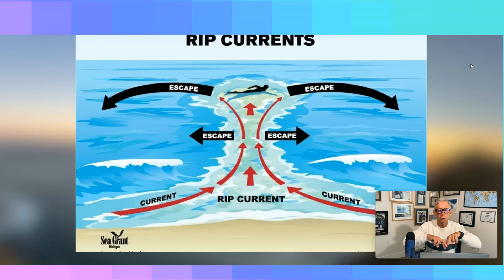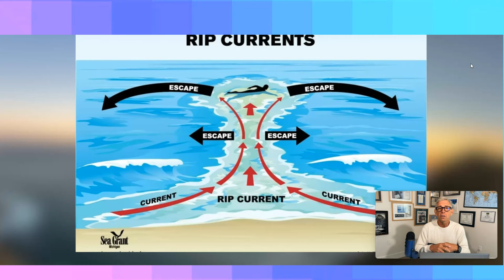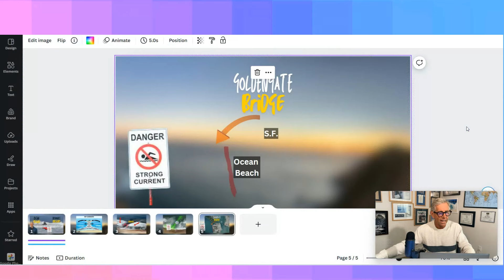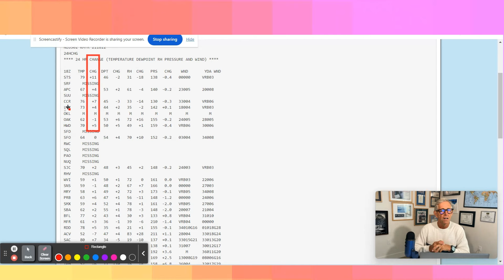The World's Deadliest Beach Right In Our Own Backyard! San Francisco's Ocean Beach!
Ocean Beach in San Francisco is well-known for its beautiful coastline, but it is also notorious for its dangerous surf conditions. Here are some key factors and safety tips related to the perilous nature of Ocean Beach's waters:
### Dangerous Conditions:
1. **Strong Rip Currents**: One of the most significant hazards at Ocean Beach is its powerful rip currents, which can quickly pull swimmers and surfers away from shore.
2. **High Waves and Swells**: The beach often experiences large, heavy waves and strong swells, making swimming potentially hazardous even for experienced swimmers.
3. **Cold Water**: The water temperature at Ocean Beach is typically cold year-round, often between 50-55°F (10-13°C) which can lead to hypothermia if proper precautions are not taken.
4. **Changing Tides**: The tidal conditions can change quickly, causing rapid shifts in water depth and wave intensity.
### Safety Tips:
1. **Stay Near Lifeguards**: Always swim near lifeguard stations where professional help is readily available. However, it's important to note that lifeguards are not always on duty.
2. **Understand Rip Currents**: Learn how to identify rip currents and understand how to escape them by swimming parallel to the shore rather than against the current.
3. **Check Conditions**: Always check the surf and weather conditions before heading to the beach. Websites and apps like the NOAA (National Oceanic and Atmospheric Administration) provide useful information.
4. **Avoid Alcohol**: Alcohol impairs judgement and swimming ability, so it's best to avoid consumption if planning to go into the water.
5. **Wear a Wetsuit**: Due to the cold water, wearing a wetsuit can provide insulation and help prevent hypothermia.
6. **Swim with a Buddy**: Never swim alone. Having a companion increases safety, providing assistance in case of trouble.
7. **Heed Warning Signs**: Follow all posted signs and warnings on the beach. These are there for your safety and are based on current conditions.
### Special Considerations for Surfers:
1. **Experience Level**: Ocean Beach’s conditions are often best suited for experienced surfers due to the size and strength of the waves.
2. **Local Knowledge**: Pay attention to advice from local surfers who understand the nuances of the surf conditions and can provide valuable insights.
3. **Equipment**: Ensure your surfboard is suited for large waves and consider wearing a leash to avoid losing your board.
4. **Fitness**: Good physical condition is crucial for handling the powerful waves and currents.
### Emergency Response:
1. **Know Emergency Numbers**: Be aware of how to contact local emergency services in case of trouble.
2. **Immediate Action**: If caught in a rip current, remain calm, conserve energy, and try to signal for help.
3. **CPR and First Aid**: Knowing basic CPR and first aid can be critical in emergencies. Consider taking a certified course.
Ocean Beach’s captivating scenery and surf can be enjoyed safely by respecting its power and understanding the associated risks. By following safety guidelines and being prepared, visitors can have a memorable and safe experience.